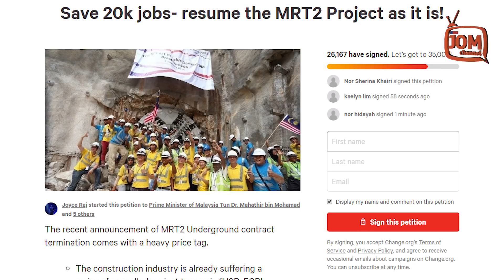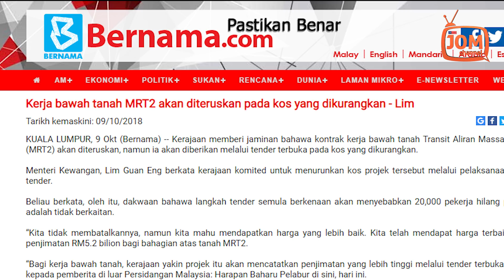JANGAN MENAGIH SIMPATI KAMI JIKA ANDA TAMAK